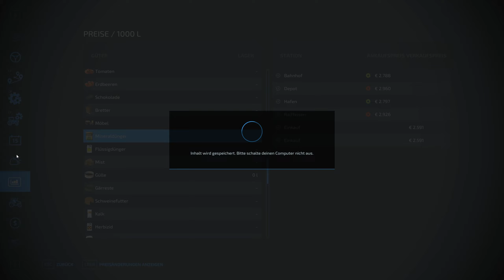LS22 NF-MARSCH [PC] 🚜 #03 - Neue Investitionen stehen an! 🚜 | FARMING SIMULATOR 22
🚜 LS 22 Gameplay Deutsch - FRAGEN? Schaut in die Videobeschreibung!️🚜

Wir starten in den LS 22. Ziel ist es, und vom kleinen Bauern mit kleinem Hof zu einem landwirtschaftlichen Großunternehmen zu mausern. Ob und wie uns das gelingt werden wir im Laufe des LP`s sehen.

►SOCIAL MEDIA◄

►KURZE SPIELBESCHREIBUNG◄

🏡 LANDWIRTSCHAFTS-SIMULATOR 22 🏡

Übernimm die Rolle eines modernen Landwirts und erschaffe auf kreative Weise deinen eigenen Hof in einer von drei abwechslungsreichen europäischen und amerikanischen Umgebungen. Landwirtschafts-Simulator 22 bietet eine große Anzahl landwirtschaftlicher Aktivitäten mit Fokus auf Ackerbau, Tierzucht und Forstwirtschaft. Nun sogar im Wandel der vier Jahreszeiten! Mehr als 400 Maschinen und Geräte von über 100 realen landwirtschaftlichen Herstellern wie John Deere, CLAAS, Case IH, New Holland, Fendt, Massey Ferguson, Valtra und vielen weiteren sind enthalten, um damit Feldfrüchte zu säen und ernten. Darunter Weizen, Mais, Kartoffeln und Baumwolle. Neue Maschinenkategorien, Fruchtsorten und Gameplay-Mechaniken erweitern das Spielerlebnis.